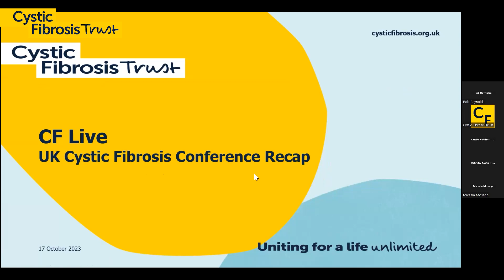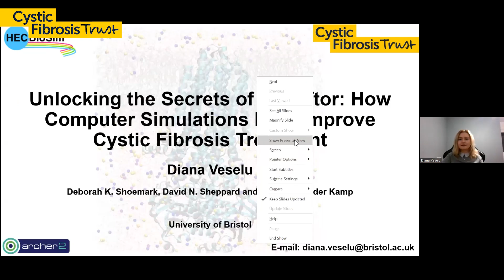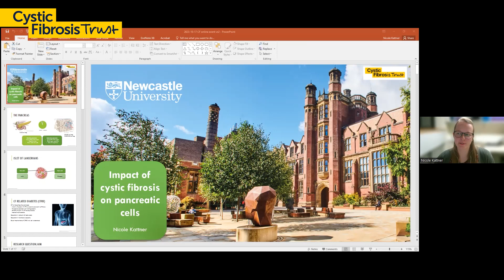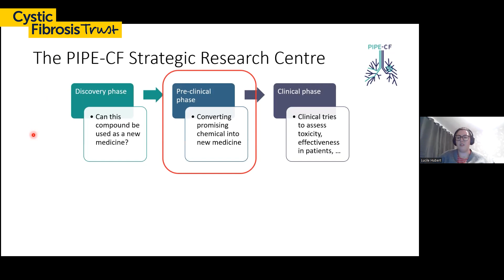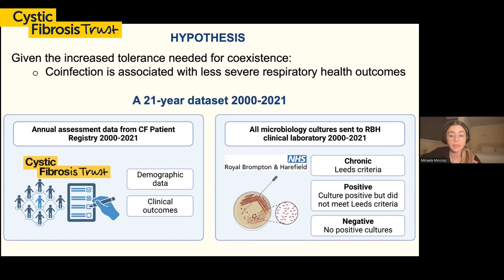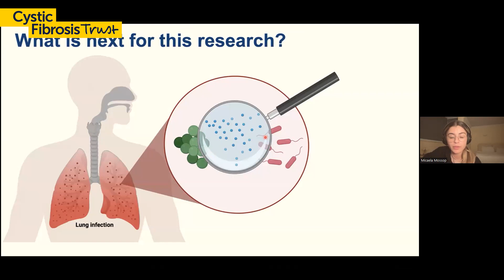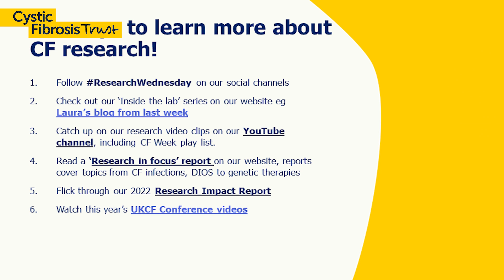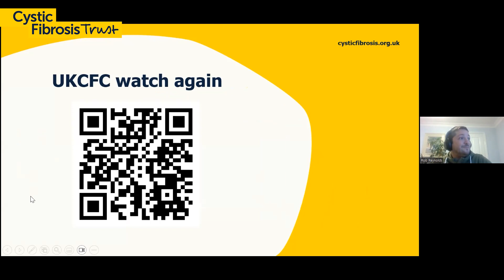UK Cystic Fibrosis Conference | CF LIVE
Earlier in the month CF researchers gathered at the UK Cystic Fibrosis Conference (UKCFC), the Trust's flagship annual conference for scientists and clinicians working in CF research.

Watch this special CF Live event to learn about the hot topics and headlines from the conference. We heard from four CF researchers in the early stages of their careers who presented at the conference and asked them questions about their CF research.

00:00 Welcome and introduction
08:35 Structure of CF causing protein
09:35 How CFTR protein reacts to Ivacaftor
13:28 Mapping CFTR from static to movement
15:42 Effect of CF on the pancreas
17:09 CF diabetes
19:44 Marking specific proteins
20:56 Transitional markers in non-CF islets in the pancreas
23:06 The PIPE CF Strategic Research Centre
24:14 Using Burkholderia to combat Burkholderia infections
27:31 Lung infections in CF
28:19 Looking at chronic infections & co-infections
32:44 What is next for this research
35:28 Question: Do we know anything about modulator versus non-modulator pancreas’ and the effects on the islets?
36:48 Question: What happens if chronic infection with both Staph and Pseudomonas does not result in clinic deterioration?
37:52 Question: Could AI be applied to Diana’s research?
38:59 Question: What are the next steps for Nicole’s research?
40:08 Question: What is the timescale for a new antibiotic going to clinical trial?
41:29 Question: Is Burkholderia present in rotting onions – should people with CF avoid onions?
42:19 Question: Has it been a challenge for your research obtaining sputum samples from people on modulators?
45:11 Question: Why is it important for the CFTR protein to move?
47:58 Question: Can you have more than one Burkholderia, and if you do, can they compete?
49:44 Question: What is the motivation behind the research you all do?
52:57 Question: What is the next stage of the research Micaela is doing?

Unite with us for a life unlimited by cysticfibrosis.